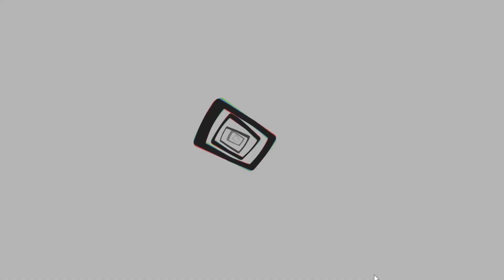Persona 4: The Golden (New Game Plus) - Part 114: The Hollow Forest Part 1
Let's go save Marie! Time to jump into the Hollow Forest to hunt her down.